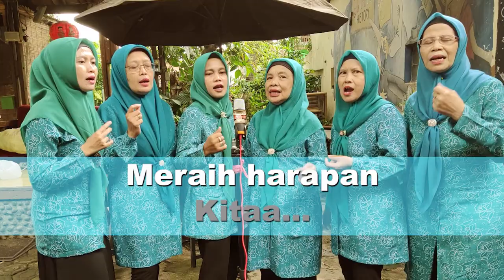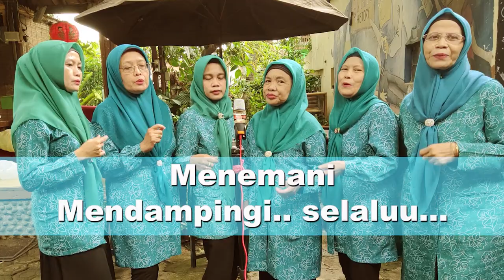Cipta Lagu PAAR (Pola Asuh Anak dan Remaja) 2021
Pola asuh anak adalah suatu proses yang ditujukan untuk meningkatkan serta mendukung perkembangan fisik, emosional, sosial, finansial, dan intelektual seorang anak sejak bayi hingga dewasa, Yang perlu diingat, pola asuh akan memengaruhi kepribadian dan karakter anak di masa mendatang